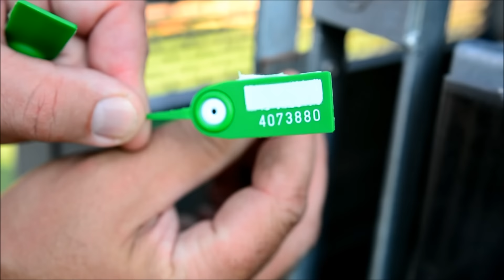| OLR KRAKUS 2016 | WG KRAKUS 2016 | FULL VIDEO | FINAL 2016 |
LOT FINAŁOWY 2016 | FINAL RACE 2016
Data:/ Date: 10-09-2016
Z:/ from: MYŚLIBÓRZ
Dystans:/ Distance: 517,164 km